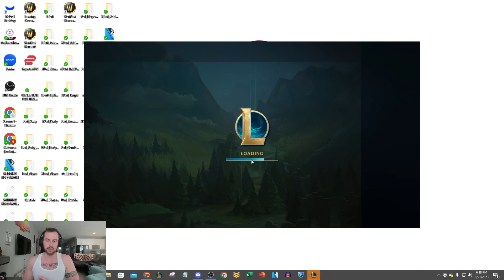MY RETURN TO SUMMONER'S RIFT | ATTEMPTING THE LEE SIN 1V9